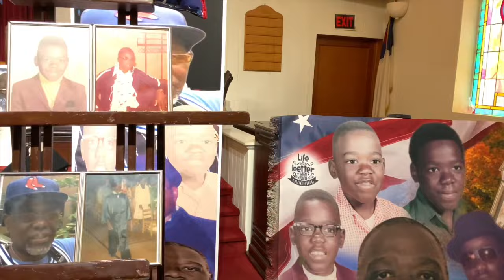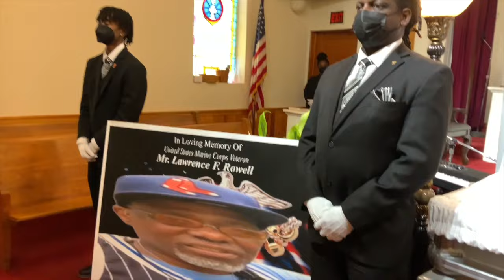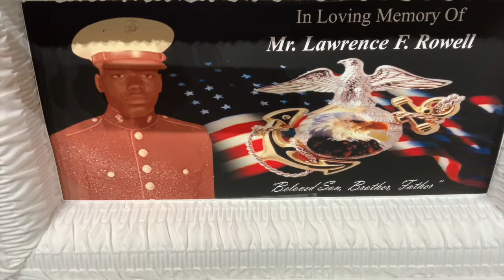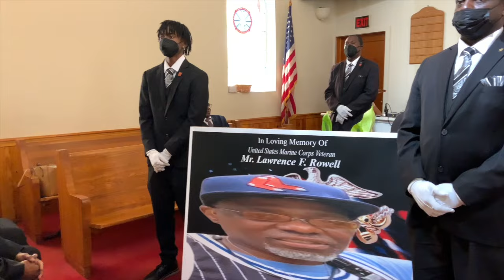Funeral Service of Mr. Lawrence F. Rowell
December 25, 1958 - May 13, 2024
Big Bethel Baptist Church in Americus, Georgia
Reverend Penelope Ivey-Woods - Officiating